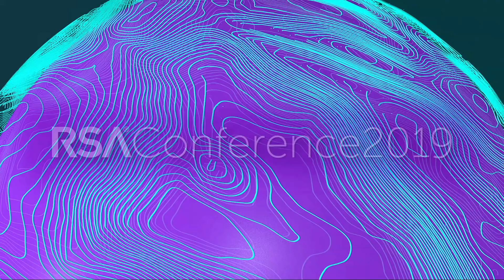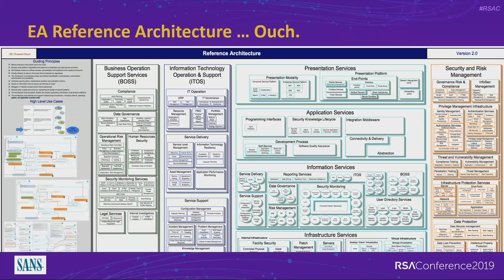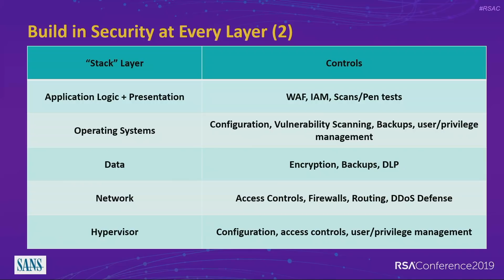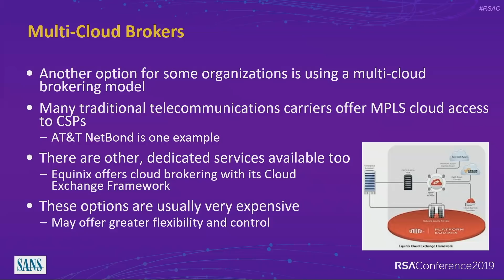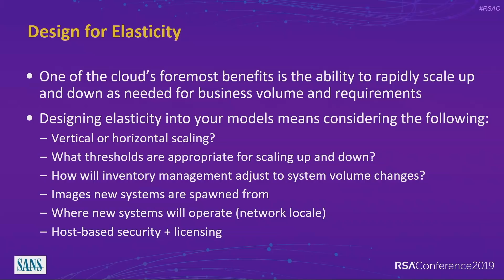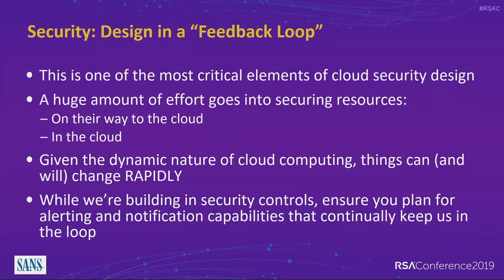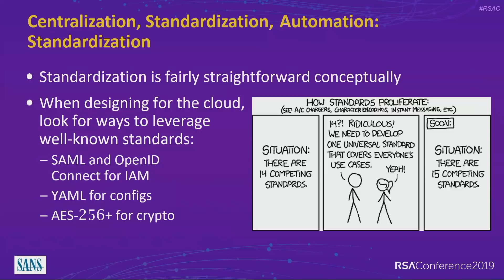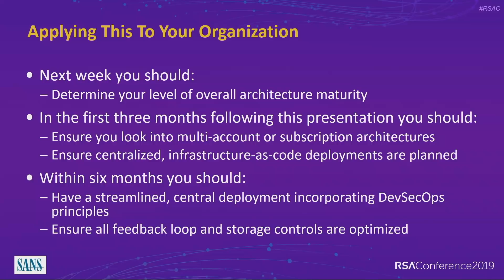A Cloud Security Architecture Workshop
Dave Shackleford, Sr. Instructor, SANS Institute

As more security and operations teams work to migrate and provision assets into the cloud, there’s a critical need to securely design and build cloud infrastructure. There are seven key concepts that need to be accommodated in a secure cloud architecture, and this session will break down each one to help attendees think about cloud security architecture design from a practical, repeatable perspective.Learning Objectives:1: Understand core cloud security architecture principles.2: Learn sound ways to build secure cloud infrastructure for PaaS and IaaS deployments.3: Observe security examples in AWS and Microsoft Azure.